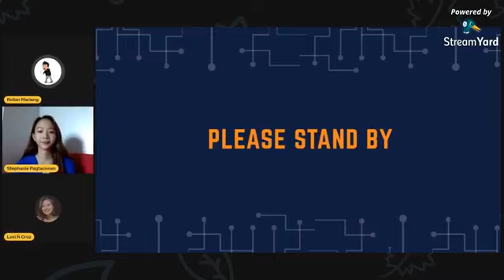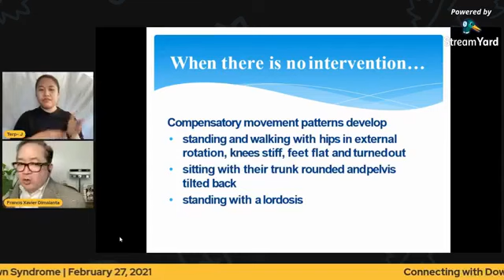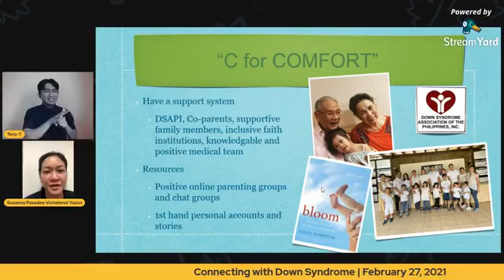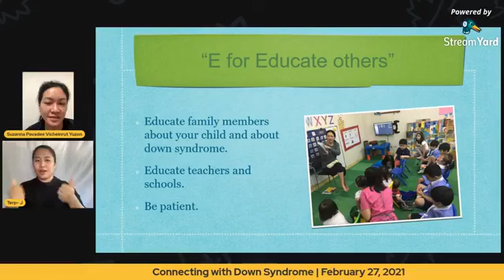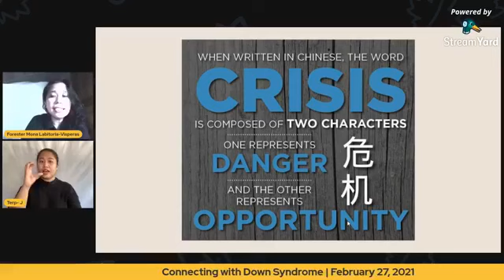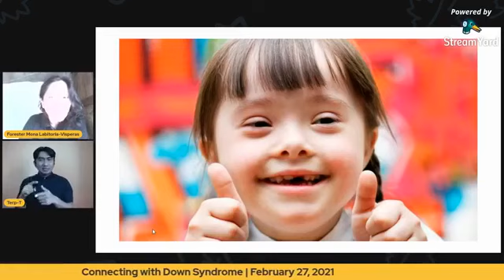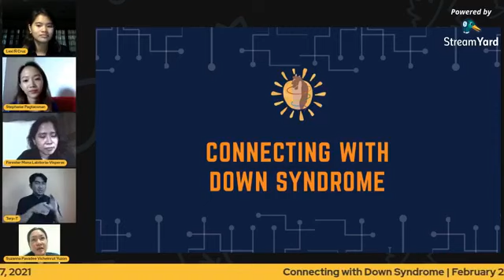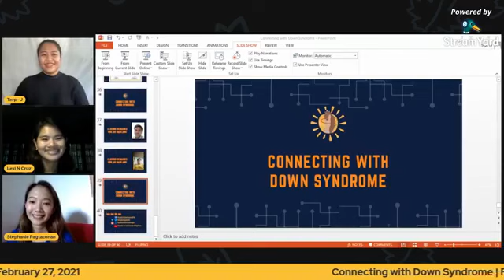IncluTalks 2021 - Connecting with Down Syndrome (Feb 27, 2021)